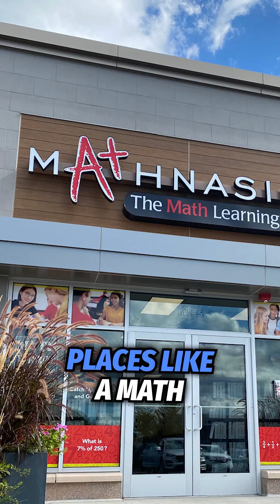Teacher Autonomy versus Supplemental Material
Attention teachers! Advocate for your classroom autonomy and enhance learning with Daphne Draws Data.